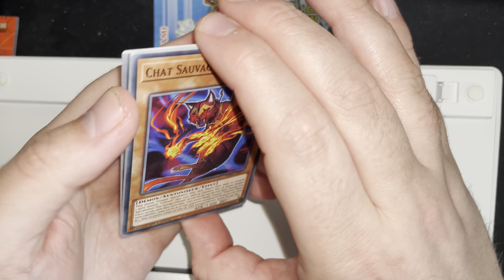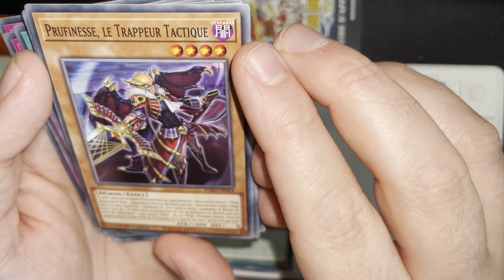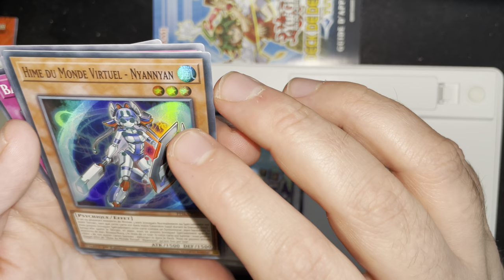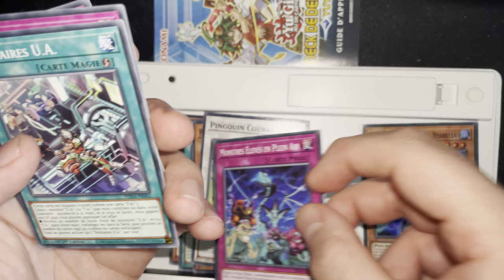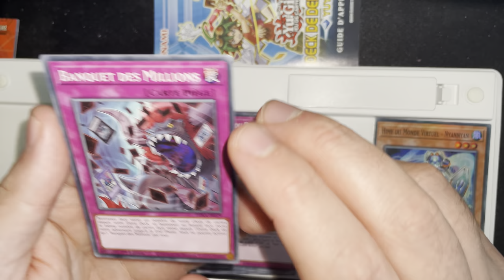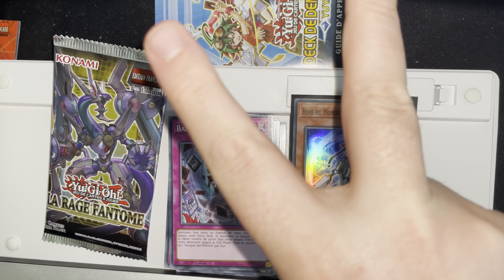YU-GI-OH - OUVERTURE BOOSTER LA RAGE FANTÔME